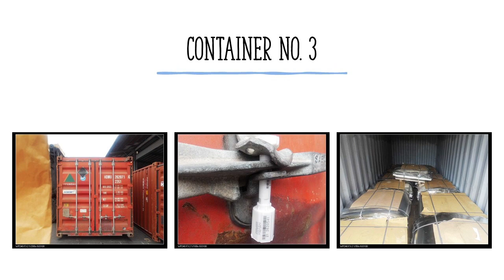ETP SHIPMENT: 12 APRIL 2023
Material Shipped: Secondary Electrolytic Tinplate Sheets

Regular export Item
Connect:
Note: Only real importers/ agents who are already into imports of steel will be entertained. Local buyers in any country (who are not importers) or newbies are welcome to connect but no price/ trade information will be shared.

Free background music with no copyrights